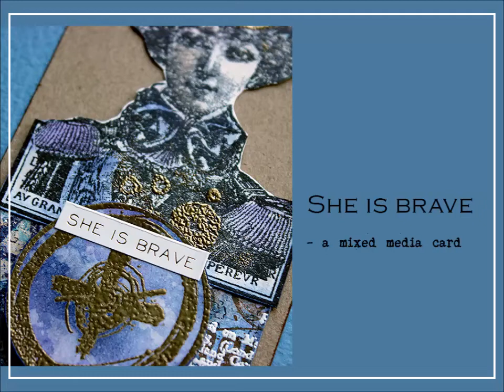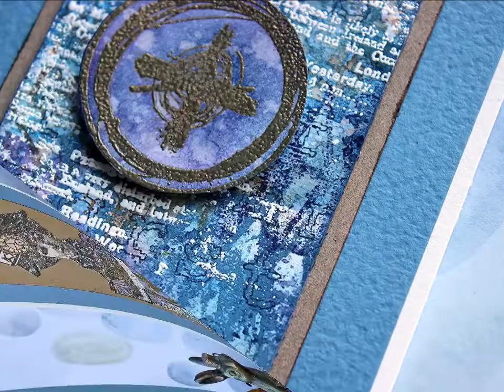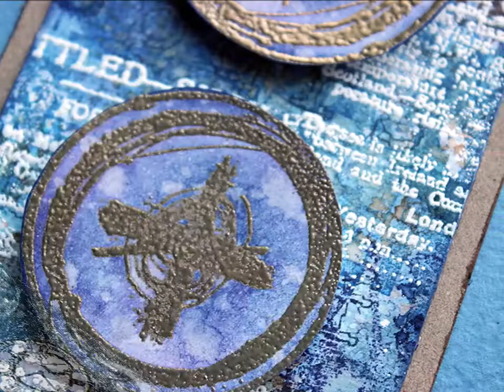She is brave - a mixed media card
A start to finish styled process video showing me create a mixed media card using PaperArtsy stamps.

I combine different stamps to the piece, starting with the head. I stamp a Lynne Perrella face and then turn my attention to creating a body to her. I used different Distress Inks to add color to a piece of cardstock and then add layers using Seth Apter stamps. On top I also add some embossing. I assemble the piece and add some more details using golden embossing powder.